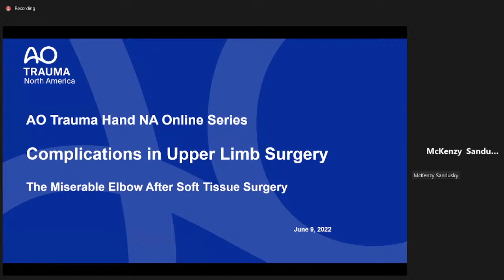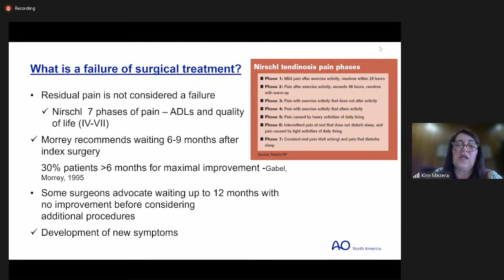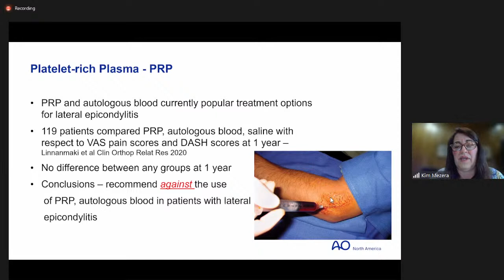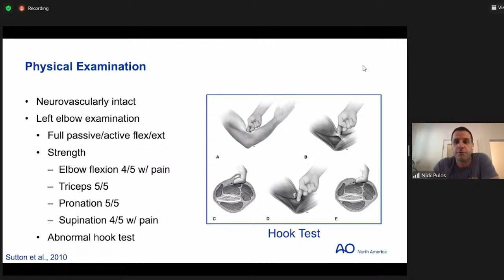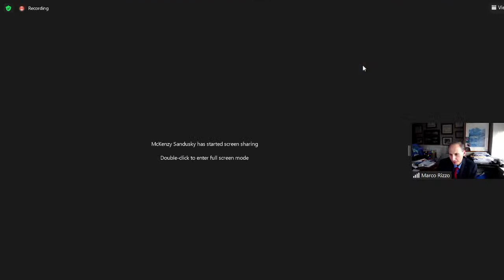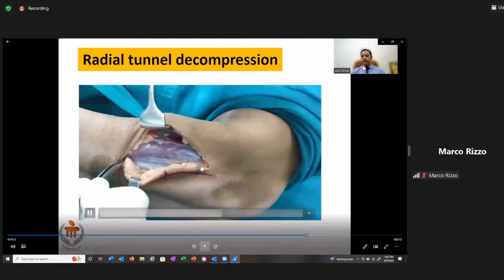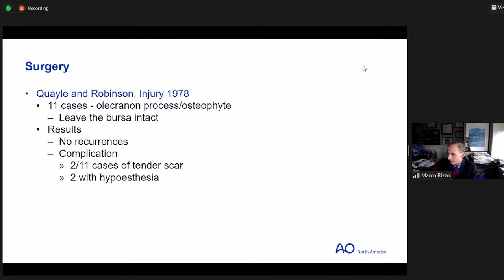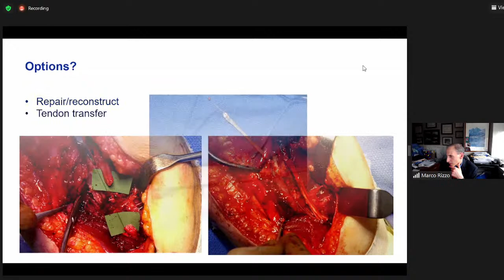AO TRAUMA HAND NORTH AMERICA – Complications Online Series – Session 6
🔰AO TRAUMA HAND NORTH AMERICA Webinar on OrthoTV Global

Complications Online Series - Session 6 - The Miserable Elbow After Soft Tissue Surgery

🔺 Friday, June 10, 2022 , 4:30 am IST

🔰 Course Faculty :

🔅  Chairperson: Chaitanya Mudgal, MD, MS (Ortho), MCh

🔅  Moderator: Marco Rizzo, (MD)

🔅  Lecturer: Kimberly Mezera, MD

🔅  Lecturer: Anil K Bhat, MS (Ortho), DNB (Ortho)

🔅  Lecturer: Nicholas Pulos, MD